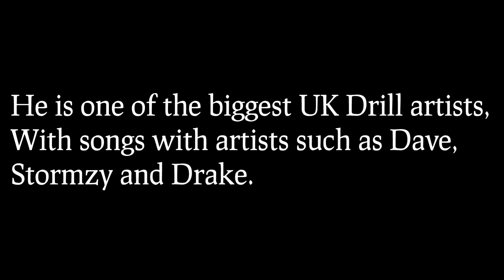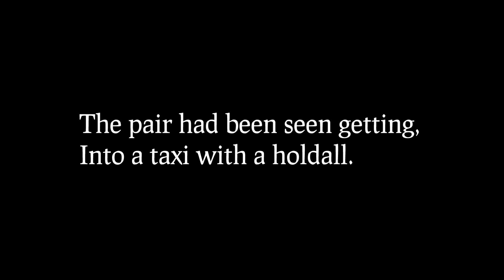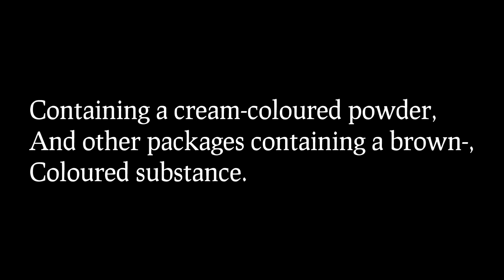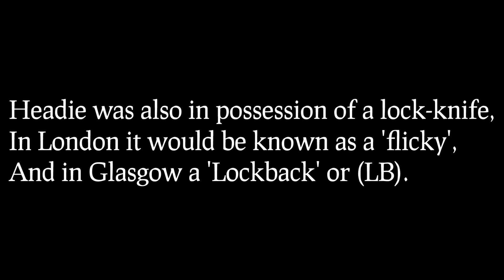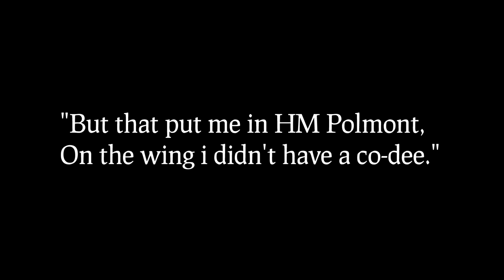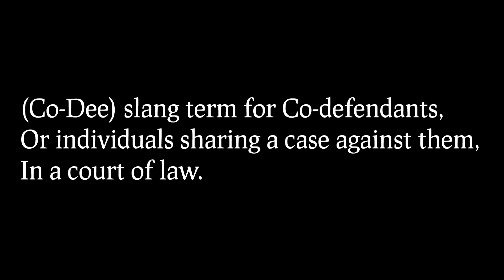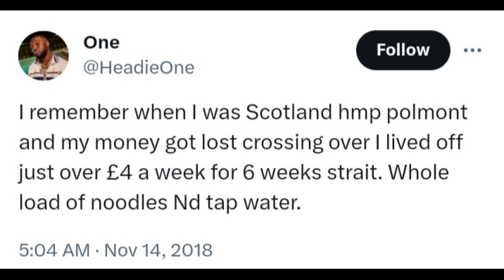That time Headie One went to HMP Polmont.